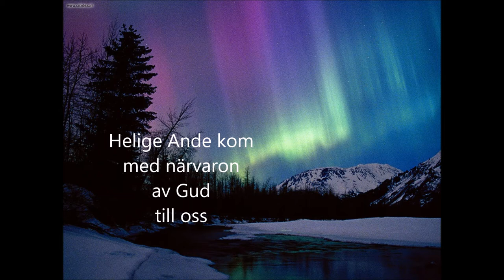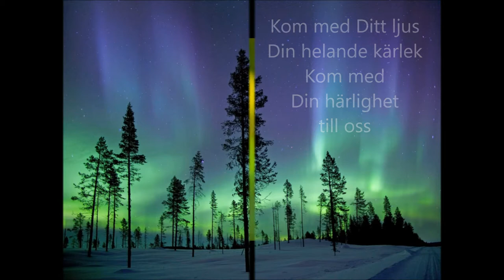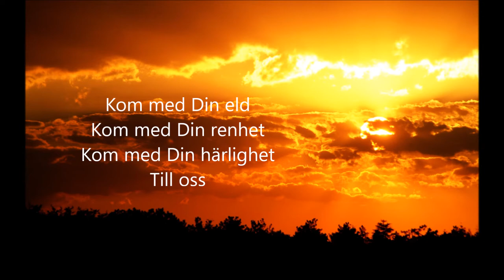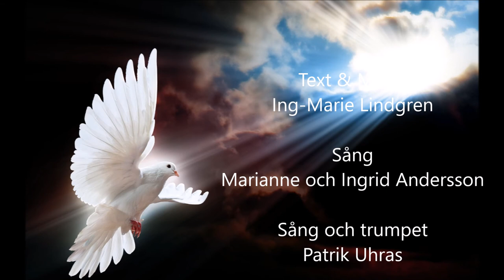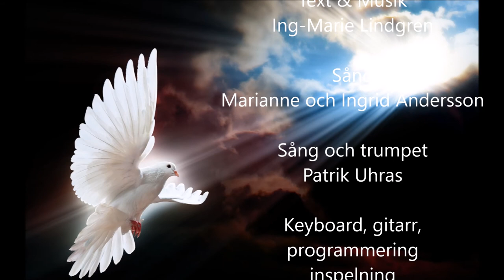Helige Ande Kom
Text & Musik Ing-Marie Lindgren,

Marianne och Ingrid Andersson - Sång
Patrik Uhras - Sång och trumpet
Michael Johansson - Keyboard, gitarr, all programmering och inspelning

Inspelad i Midat-Studio, Bollnäs 2005